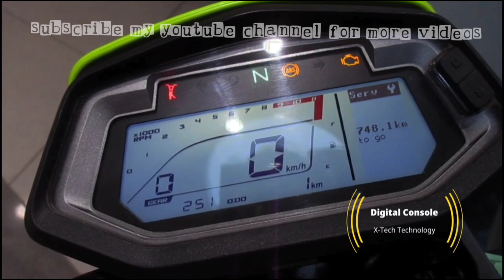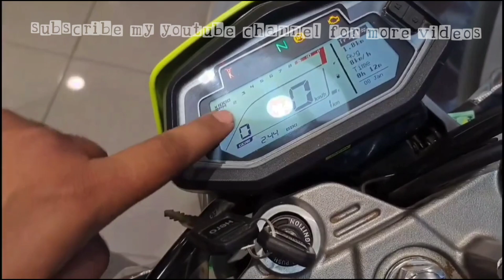hero xpulse 200 first look in showroom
hero xpulse 200